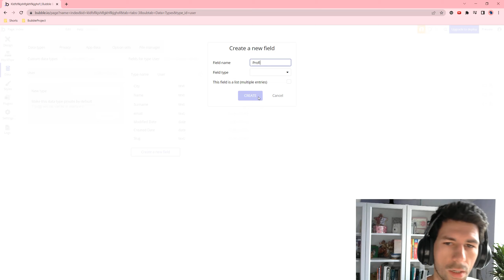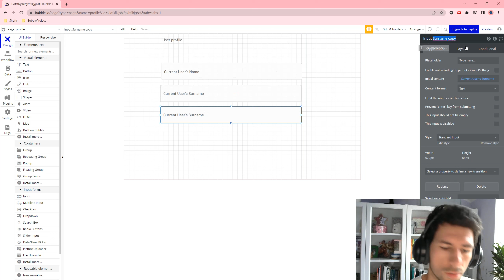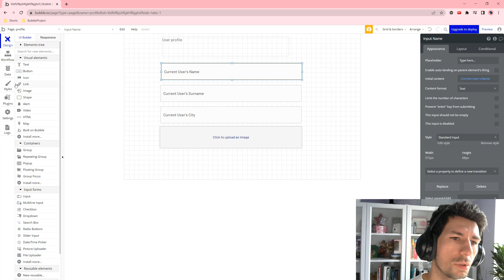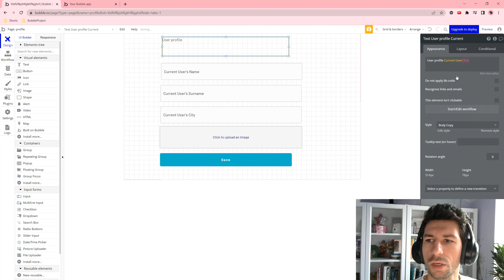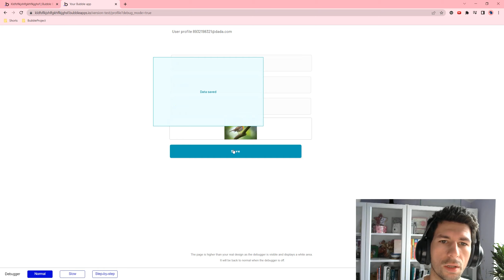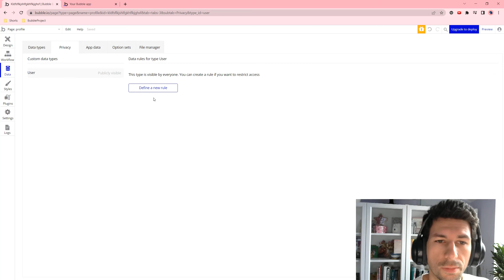Bubble.io Quick Tip: Budowa strony profilowej - How To Build A Profile Page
Cześć!